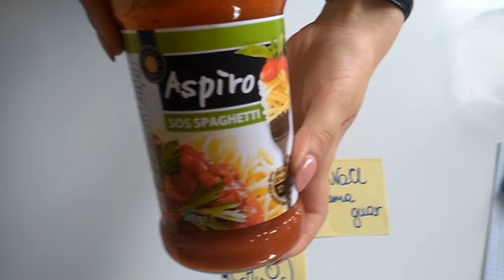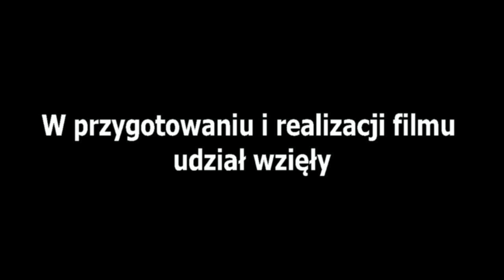Chemia w kuchni i jedzeniu - ZSO nr 6 Chełm, kl. III b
Film powstał jako zadanie w konkursie ogłoszonym przez Grupę ADAMED - 30 laboratoriów na 30-lecie Adamedu.